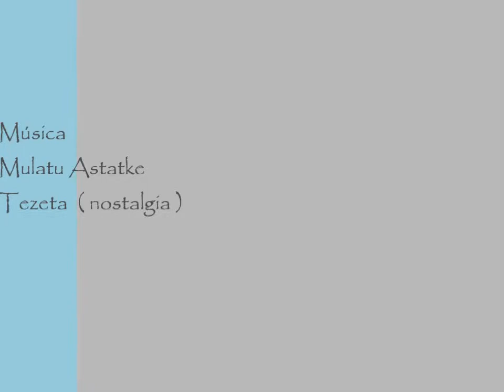Hector Calvo Cuadro sin Titulo - mulatu astatke - tezeta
Arte especular del artista plástico Héctor Calvo, espejismos y variaciones, reflejos de cuadros en espejos, y distintas posiciones para cada uno.